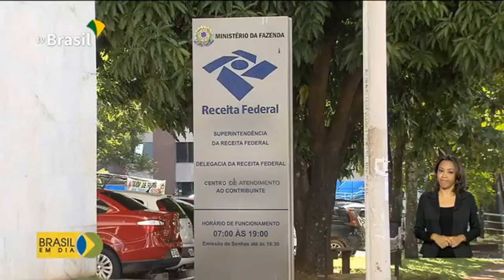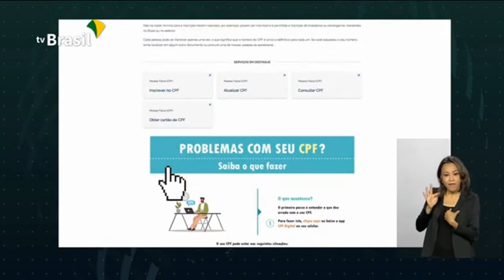Regularização do CPF pela internet é de graça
Um desses canais é o site da Receita Federal. O serviço é gratuito. Já quem utilizar a rede conveniada - Banco do Brasil, Caixa Econômica Federal, Correios ou cartórios - terá o custo de R$ 7. Para saber se existe algum problema com o CPF, o contribuinte pode consultar a situação cadastral no site da Receita
Receita Federal
VLT​ Cuiabá
Congresso​​ Nacional
Covid​​​ 19
Regularização​​​​ Fundiária
mato​​​​ grosso